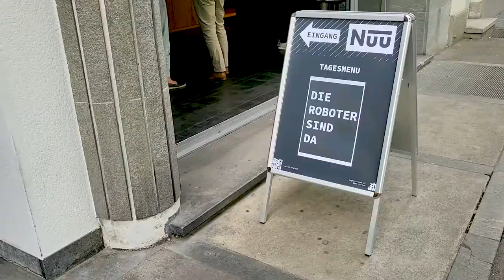Die Roboter sind da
Am 23. Juni 2022 haben diverse Roboter dem Nüü einen Besuch abgestattet. Das Nüü ist die Eventlocation von ZHAW digital an der Lagerstrasse in Zürich. Unter anderem konnten die Besuchenden sich von einem Roboter segnen lassen, ein Exo-Skelett ausprobieren oder sich vom Bar-Roboter einen Drink spendieren lassen.